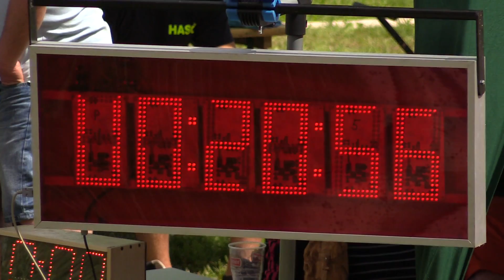2017 RHLS Bystrá DHZ Ihľany Prvý pokus